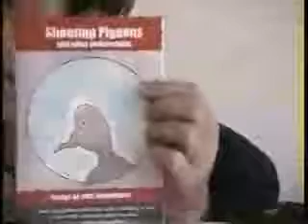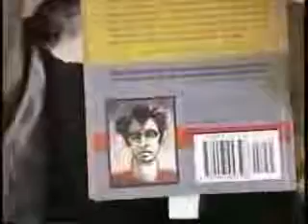CHARLEY ROSE INTERVIEW PART1